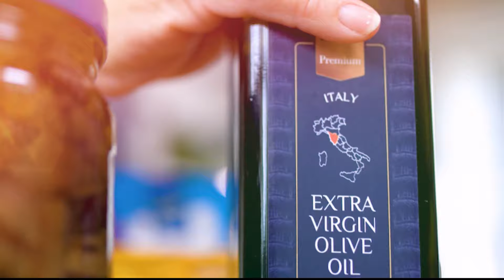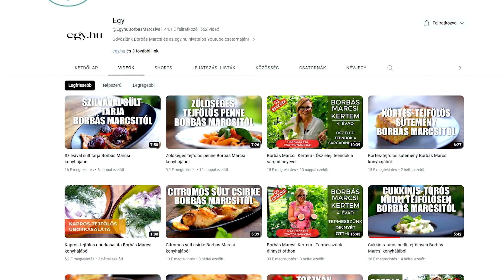Egyben sült tarja mézzel Borbás Marcsi konyhájából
Egyben sült tarja mézzel
Hozzávalók:
- 1,5 kg sertéstarja
- 5-6 gerezd fokhagyma
- 2 ek méz
- 2 ek mustár
- 1 tk pirospaprika
- só
- bors
- 2 ek olívaolaj
A mázhoz:
- 2 ek édes chiliszósz
- 2 ek szójaszósz
- 3 tk méz
- 1 ek magos mustár

Elkészítés:
A húst először pácoljuk be. Vágjuk a fokhagymát hosszúkás darabokra és forgassuk meg őket só és bors keverékében. Tüzdeljük meg a tarját gazdagon! A maradék borshoz és sóhoz keverjünk mustárt, pirospaprikát, olívaolajat. Ezzel a páccal dörzsöljük be a húst, majd tegyük egy órára a hűtőszekrénybe. Ezután alaposan csomagoljuk be a tarját olyan sütőpapírral, amit előzőleg vízbe áztattunk. 190 fokra előmelegített sütőben süssük puhára. Ezután vegyük le róla a sütőpapírt. Készítsül el a mázat: keverjük össze a chiliszószt, a szójaszószt, a mézet és a magos mustárt, majd melegítsük meg (ne forraljuk). Végül kenjük be vele a tarját, és tegyük vissza grillfokozatra néhány percre.